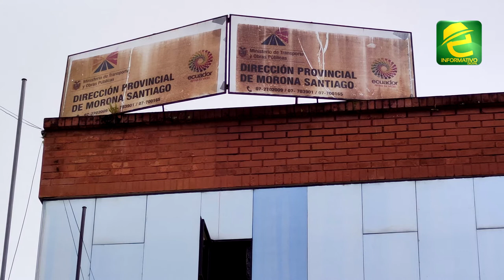Última creciente del río Upano obligaría a replantearse obra a construirse en la vía Macas Puyo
EXPRESIONES: Morona Santiago, sobre la situación de la vía Macas Puyo en el sector del puente sobre el río Upano. "Se había decidido construir dos puentes delta, pero la situación actual obliga a replantear lo que se va a realizar", manifestó el Director del MTOP

Cincuenta metros más de la vía fueron afectadas durante las últimas horas por el incremento del caudal del Upano, lo cual ha generado que se deba analizar cuales serán las medidas adicionales a aplicar con el objetivo de habilitar el tránsito vehicular.

El Ing. Jaime Román informó además a nuestro medio de comunicación, sobre el resto del sistema vial en la provincia y las acciones que se están realizando.